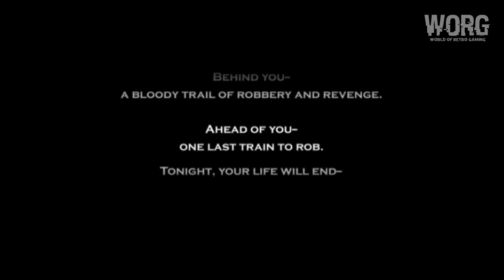PS2 First Look [1] | Darkwatch (US) (2005)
▬▬▬▬ Darkwatch (US) ▬▬▬▬▬

- Release : 2005
- Platform : PlayStation 2
- Publishers : Capcom
- Developers : High Moon Studios
- Genres : Shooter
- Upscaled : Yes , 3x Native (~1080p)
- Ratio : 4:3
- Max Players : 2
- Cooperative : Yes

00:00 - Intro
00:26 - Main Menu
03:32 - Gameplay
30:06 - Outro